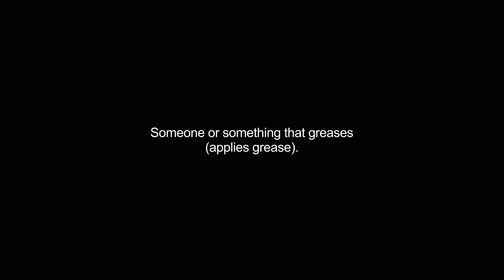greaser video Dictionary meaning and pronunciation